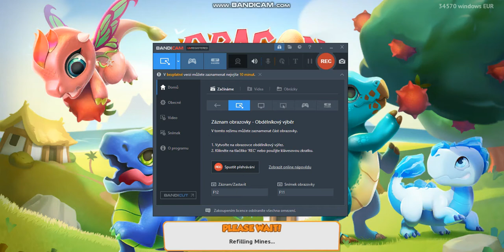Dragon Mania Legends. Avocado Dragon